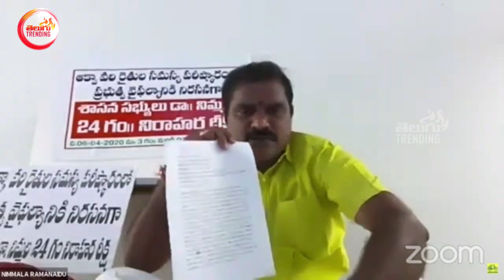నీ మంత్రులలో ఏ ఒక్కడికైనా దమ్ముంటే || TDP MLA Nimmala Rama Naidu open challenge to AP CM YS Jagan